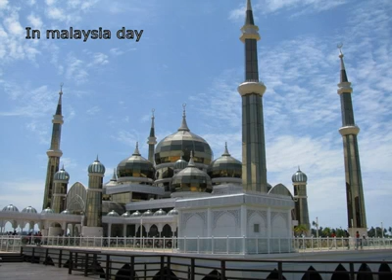حكمة فلسفة الصهرجتاوى وأجمل اللقطات - ابراهيم فاروق هيكل-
من ابراهيم فاروق عبد الحميد هيكل معلم خبير الفلسفة وعلم النفس(بصهرجت
الصغرى -أجا - الدقهلية ) مصر الغالية
تشرفنا زيارتك لمنتدانا وتسجيل عضوية